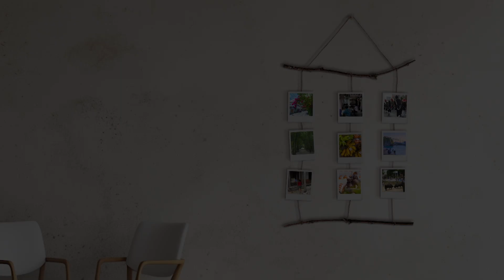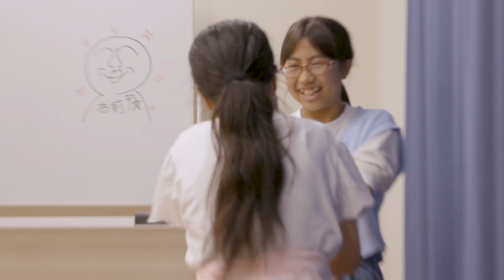沖縄 演じることで育む生きる力「こどものためのドラマスクール沖縄」 05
2024年09月16日から2024年09月20日までの5日間にわたり、南城市玉城玉城の「こどものためのドラマスクール沖縄」をご紹介しました。2024年09月20日放映分です。